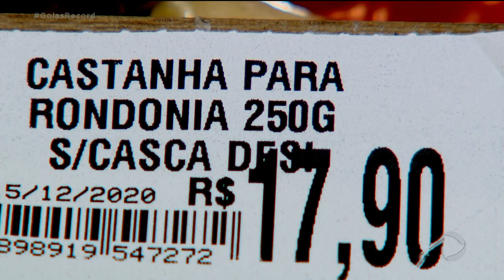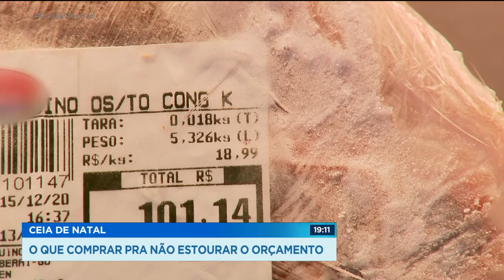CEIA DE NATAL: O QUE COMPRAR PRA NÃO ESTOURAR O ORÇAMENTO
VOCÊS JÁ DERAM UMA OLHADA NO PREÇO DO PERU ESSE ANO? TÁ MUITO CARO!!! PELO JEITO, CONSUMIDOR VAI TER QUE SE CONTENTAR SÓ COM UM FRANGUINHO NESSE NATAL.